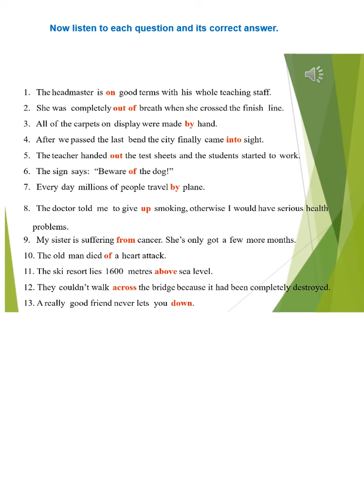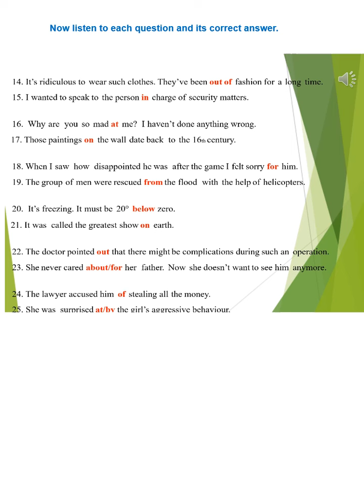Tips to Intermediate prepositions 3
This time no list of prepositions is given. This is a practice exercise; it does not matter if they make mistakes. They write their choice of the preposition in their notebook. The next slide is a video clip of the correct answers. In the last slide they pause the slide and practice reading the correct answers. They may repeat the quiz if they need to.